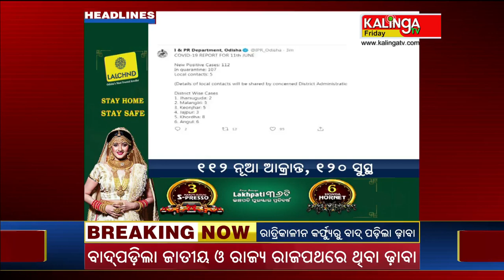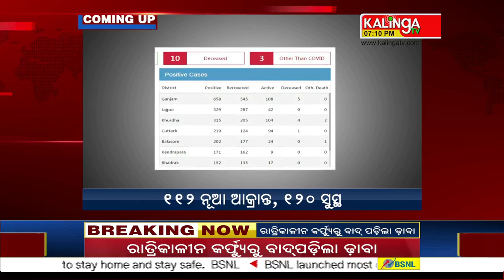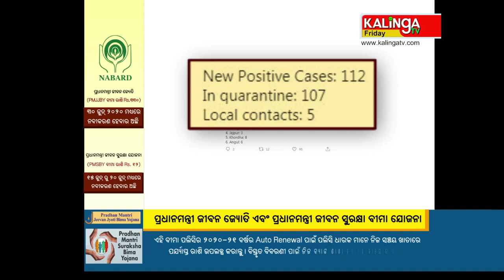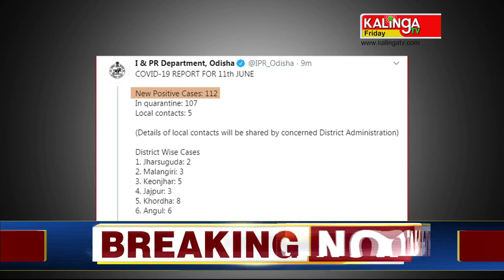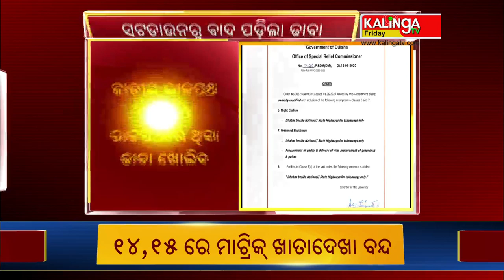Ajira Khabar || 7 PM Bulletin || 12 June 2020 || Kalinga TV